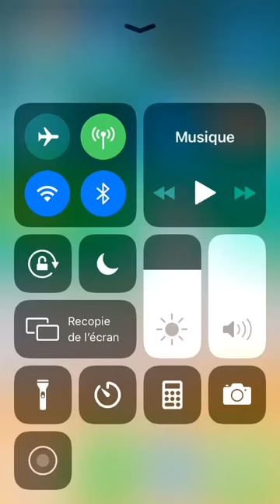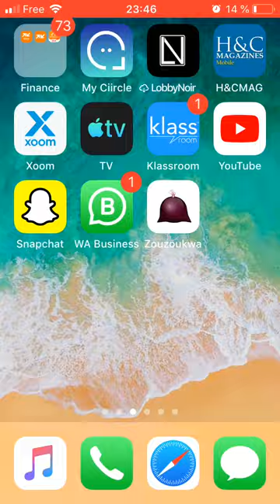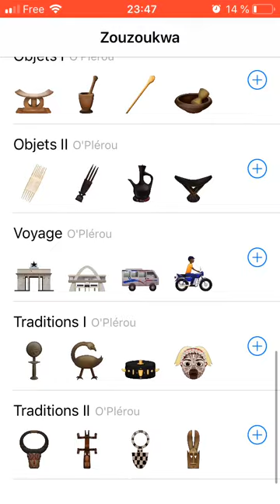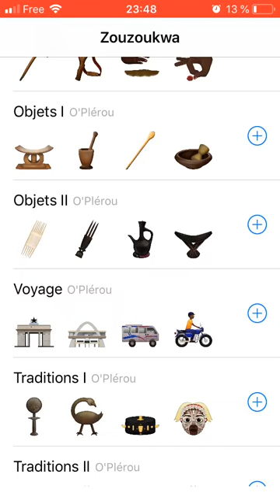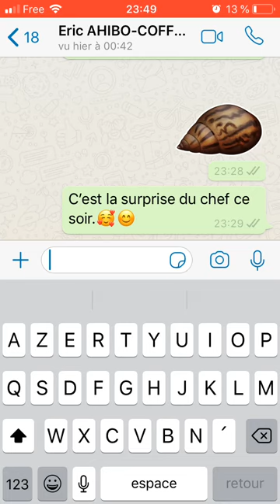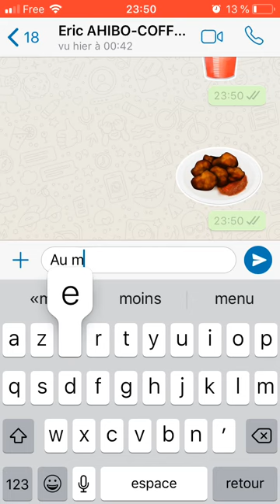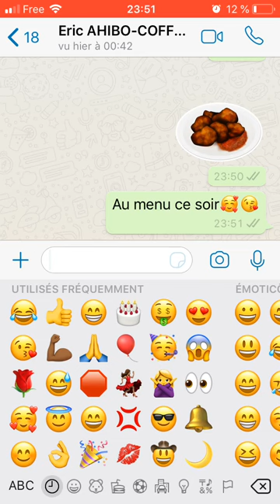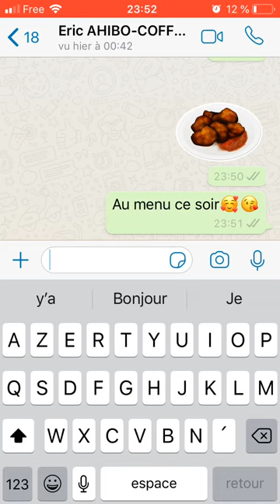Comment personnaliser ta communication Whatsapp avec des émojis Africains?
Je partage avec toi les œuvres du jeune illustrateur O'plérou GREBET.
Son imagination te permettra d'innover en termes d'émojis et de personnalisé ta communication aussi bien sur le plan professionnel que privé.
Ces émojis  sont vraiment uniques. Allez je te laisse découvrir!!!

Utilise mon lien de parrainage igraal qui te fait gagner de petits euros à chaque fois que tu fais des achats en ligne
Si tu veux doper ta chaîne YouTube existante, télécharge cette application avec mon lien

Mes formations payantes
=== J'ai concocté un accompagnement sur douze mois qui te permettra de te motiver, travailler avec des professionnels, attirer tes clients cibles et surmonter les problèmes liés à la technique tout en restant salariée dans un premier temps et plus si résultats au top.
Mon équipe et moi t'accompagnons pour ne pas que tu sois débordée, découragée ou dépassée par la technique et les différents défis. En effet il est vrai que le meilleur moment pour entreprendre en sécurité c'est quand on est encore en emploi. Par contre cela reste difficile sans un accompagnement idoine et une stratégie adéquate. C'est exactement ce que nous proposons et cela peut aussi convenir à des femmes occupées par des activités hors du professionnel, les femmes en recherche d'emploi qui dans le même temps essaient de bâtir un business.

xxxxxxxxxxxxxxxxxxxxxxxxxxxxxxxxxxxxx

🚨Découvrez comment en finir avec vos soucis de choix de bons produits et de fournisseurs fiables afin d’augmenter vos bénéfices ?

💲⭕️Le choix de ta niche, la détection des produits indispensables pour ta cible et le choix de tes fournisseurs déterminent en majorité ta future réputation en ce qui concerne la qualité et les prix dans ton business. Tu veux maitriser les problèmes de douane et transport à destination de l’Afrique et ailleurs ?

🤩Tous ces sujets sont abordés dans ma petite pépite. 6 semaines de formations et 3 mois de suivi pour que tu sois au top.

🎯Tu veux qu'on te donne du poisson ou tu veux savoir pêcher ?
J'ai la possibilité de te donner les deux. On se retrouve de l'autre côté.

►► Voici un concentré de solutions sérieuses pour te désenclaver et proposer de vraies alternatives à tes clients.
Il est temps de se professionnaliser.

***De même, une personne en France pourra vendre ses parfums en abonnement à des clientes aux usa et ne pas finir ses bénéfices dans des moyens de paiements inadéquats et vice versa.
J'ai montré cette pépite à des personnes qui font du business depuis un moment et toutes sont unanimes. C'est du feuuuuuu.
***Fais passer ton business à un niveau supérieur. Avec ces méthodes, obligations de multiplier tes chiffres par 2 au minimum.
PS: Même western union et moneygram te bloquent à partir d'un certain montant retiré. Je t'en parlerai prochainement.

14 jours d'essais gratuits : En utilisant mon lien, je vous enverrai des tutoriels sur demandes et preuves d’adhésion (après la période d’essai).
***Cette plateforme sert pour créer des tunnels de vente, des pages de vente, héberger et vendre des info-produits ou des produits (dropshipping, commerce classique avec du stock ou simplement faire de la vente en gros), automatiser son marketing par e-mail, *nouveau : vous pouvez créer un blog

***Cette plateforme sert également pour créer des tunnels de vente, des pages de vente, héberger et vendre des info-produits ou des produits (dropshipping, commerce classique avec du stock ou simplement faire de la vente en gros), automatiser son marketing par e-mail, créer un blog, Créer et diffuser des wébinaires, bâtir une liste emailing, créer des ebook (livres numériques), créer près de 15 sites internet avec un seul abonnement (vous pourrez créer des sites internet pour des clients),

►► Qonto : Compte bancaire pour un business suivi et géré efficacement. Je vous recommande chaleureusement cette banque. Vous obtiendrez 10 euros en adhérant avec ce lien.